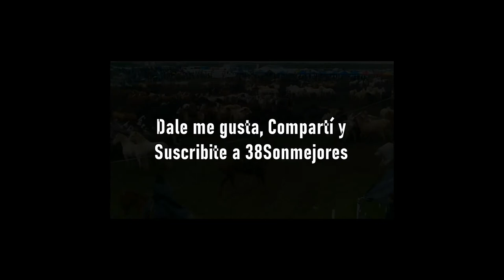TROPILLAS ENTABLADAS EN EL TALAR